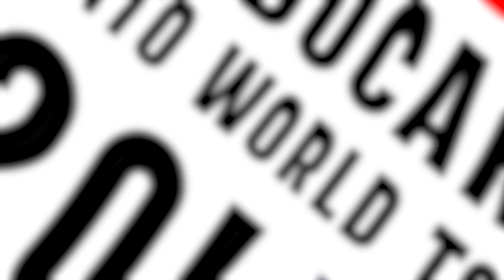The 18-Year-Old Who Became A Global Superstar | Emma Raducanu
One of the best things about tennis is that anyone can play, and at any age — so if you’re good enough, the sky’s the limit. And Emma Raducanu proved just that in 2021, at the age of just 18.